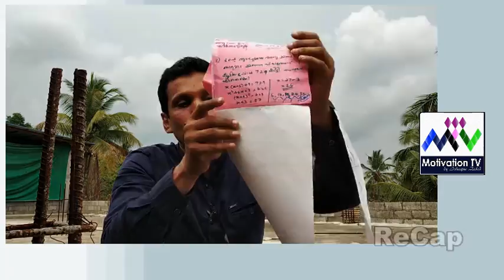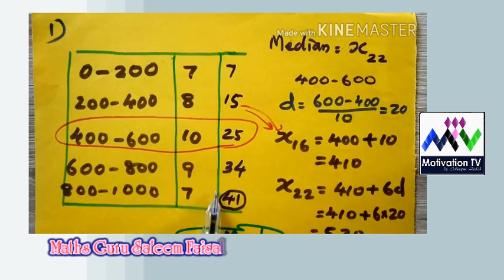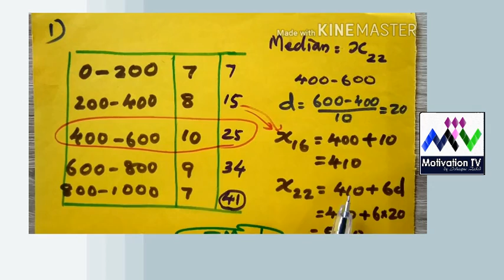ഭാഗം 1 - മാന്ത്രിക മാല യിലൂടെ SSLC കണക്കിൽ ഫുൾ മാർക്ക് | SSLC 2020 Manthrika Maala by Maths Guru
My Gadgets in my channel(Motivation TV by Ishaque Zahid )
Mic 1
Mic 2